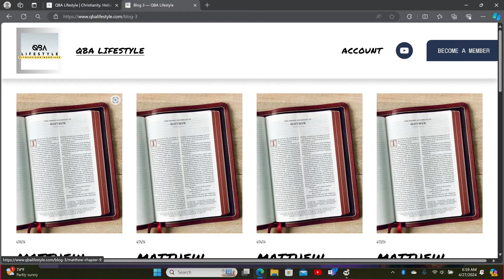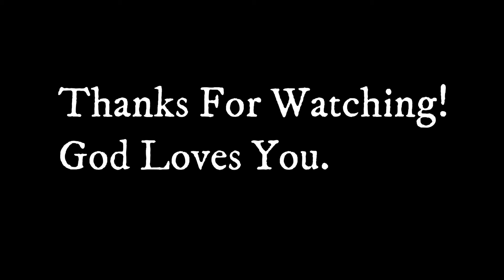How Biblical men CONTROL THEIR LUST and use it! (Biblical Cure For Lust)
Overcoming lust, Resisting temptation, Purity in relationships, Fighting sexual urges, Finding freedom from lust, Healthy sexuality, Maintaining chastity, Building self-control, Avoiding sexual sin, Living a pure lifestyle